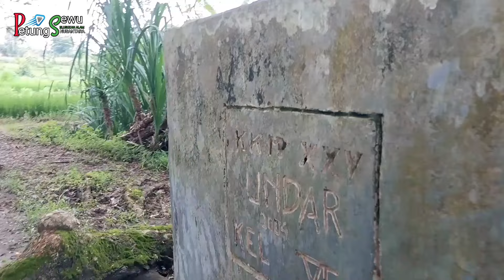Viral !! Pencari Rumput Temukan Pedang Naga Puspa Milik Arya Kamandanu Tertancap Menjadi Batatu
@Petung sewu